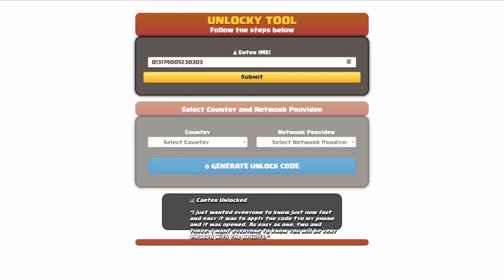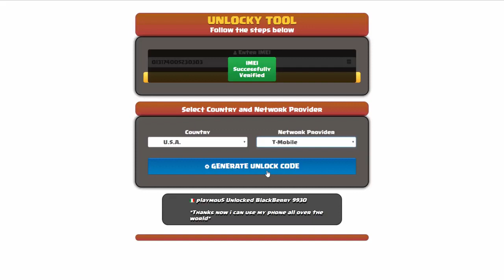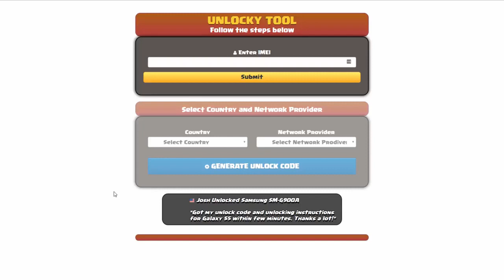How To Unlock Google Pixel 6a FREE by IMEI with Unlock Tool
Want to unlock Google Pixel 6a for FREE, in any country and all carriers? Unlocky Tool can help you generate a free Pixel 6a unlock code!

🌟 Unlocky Tool Highlights:

1️⃣ Free and Fast: Say goodbye to hefty fees! Unlocky Tool is completely FREE, and you can generate your Google Pixel 6a unlock code in just under 3 minutes using your device's IMEI.

2️⃣ Permanent Unlock: Enjoy the freedom of using any SIM card on your Google Pixel 6a permanently. No more restrictions – Unlocky Tool ensures a long-lasting solution.

3️⃣ Easy-to-Use: No technical expertise required! Unlocky Tool's user-friendly interface makes the unlocking process a breeze for everyone.

4️⃣ Data Safety: Worried about losing your precious data? Fear not! Unlocky Tool guarantees a secure and smooth unlocking process without any data loss.

5️⃣ Works with Blacklisted IMEIs: Unlocky Tool is a game-changer! Even if your device's IMEI is blacklisted, this tool can unlock your Google Pixel 6a without any issues.

6️⃣ Works with ALL carriers: No matter your Pixel 6a is locked to AT&T, T-Mobile, Orange, Sprint, TracFone, Vodafone, Bell, or any other network - Unlocky Tool cand handle all of them. FOR EVER!

🛠️ How to Unlock Google Pixel 6a using Unlocky Tool:

Step 1: Go to unlocky.xyz to access the Unlocky Tool.
Step 2: Enter your Motorola's IMEI number.
Step 3: Select your network carrier.
Step 4: Click on "Generate Unlock Code."
Step 5: Follow the on-screen instructions to complete the process.
Step 6: Insert a non-supported SIM card into your device.
Step 7: Enter the unlock code provided by Unlocky Tool.
Step 8: Voila! Your Google Pixel 6a is now unlocked and ready for any carrier.